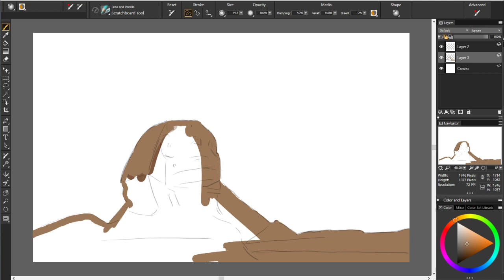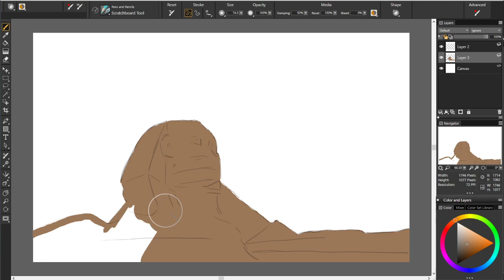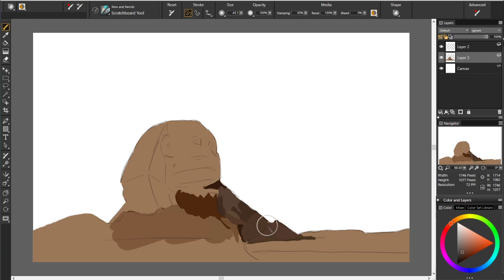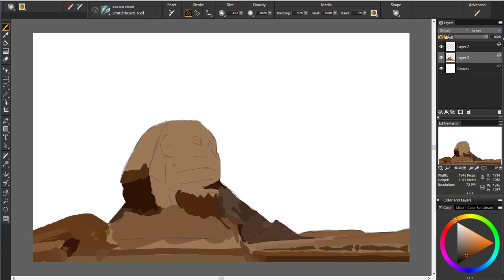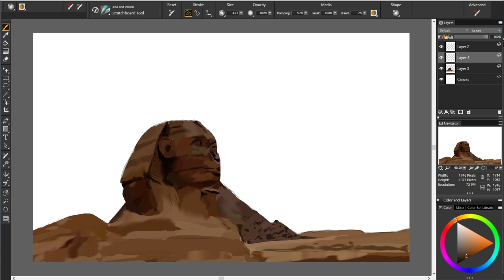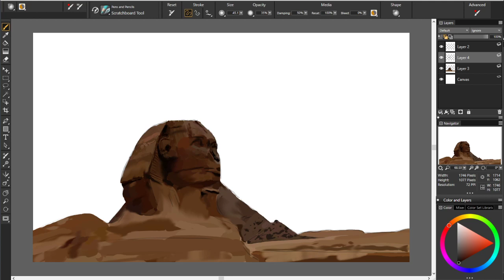LIVE Snippet of Painting the Sphinx by David Luebbert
1. Sketch
2. Blocking in separate forms
3. Details
4. Final clean up

FIND ME HERE:
SOFTWARE:
Windows 10